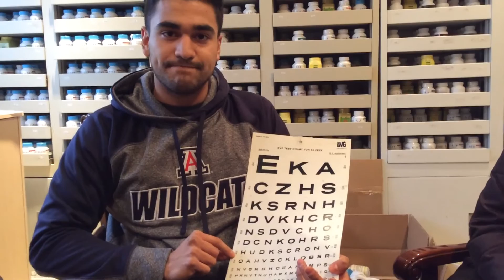RP: visual field expand 80 degree to 180 degree in 10 days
Levi has RP. After wellspring vision improvements program, his vision improved dramatically. Central vision from 20/160 to 20/40.
Visual field from 80degree to 180 degree. See walk freely at night, no more glare to sunlights. What a wonderful gift to Christmas.